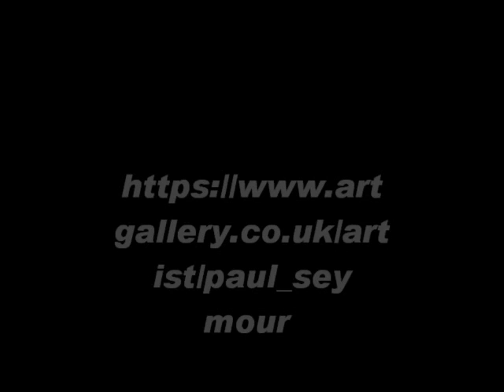Paul Seymour's HDR Landscapes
a small slide show demonstrating some superb landscape photography.